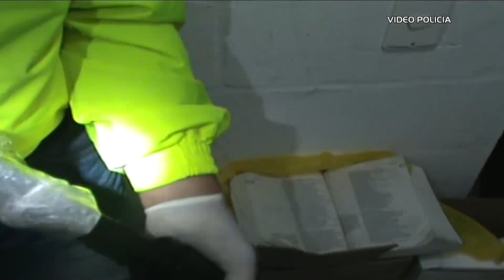9 Capturados Del Combo "Los Ingenieros" / Jul 06-2015 / Noticias Cosmovision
9 personas acusadas de pertenecer al combo delincuencial conocido como “los ingenieros” grupo especializado en secuestros personas asociadas al gremio de la construcción.